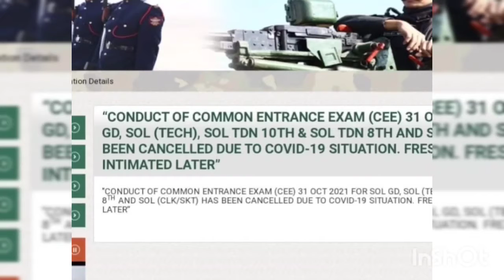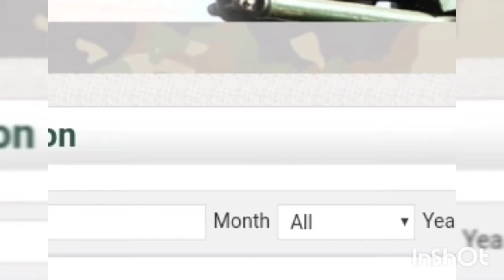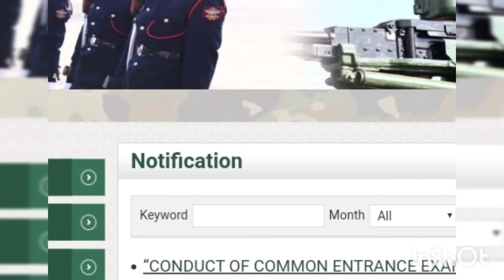KOTA,JAIPUR, JODHPUR ARO EXAM CANCELED 😞😭😢😱, आखिर कब होगा एग्जाम,,कोटा,जयपुर, जोधपुर आर्मी परिक्षा,